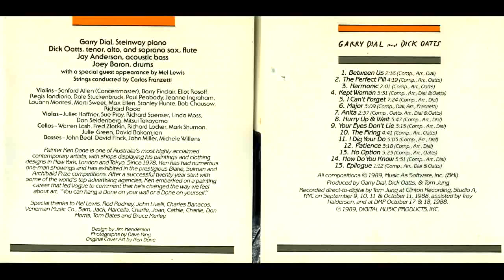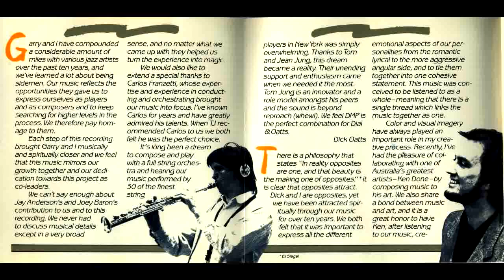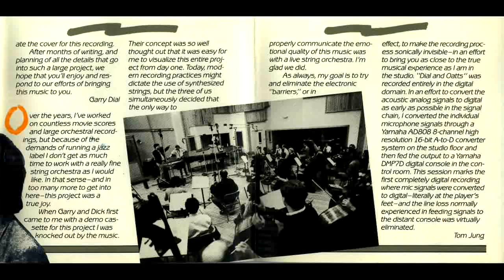Major / The Firing (Garry Dial & Dick Oatts)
"   Gary and I have compounded a considerable amount of miles with various Jazz artists over the past ten years, and we've learned a lot about being sidemen. Our music reflects the opportunities they gave us to express ourselves as players and as composers and to keep searching for higher levels in the process. We therefore pay homage to them.
   Each step of this recording brought Gary and I musically and spiritually closer and we feel that this music mirrors our growth together and our dedication towards this project as co-leaders.
   We can't say enough about Jay Anderson's and Joey Baron's contribution to us and this recording. We never had to discuss musical details except in a very broad sense, and no matter what we came up with they helped us turn the experience into magic.
   We would also like to extend a special thanks to Carlos Franzetti, whose expertise and experience in conducting and orchestration brought our music into focus. I've known Carlos for years and I have greatly admired his talents. When TJ recommended Carlos to us we both felt he was the perfect choice.
   It's long been a dream to compose and play with a full string orchestra and hearing our music perfomed by 30 of the finest string players in New York was simply overwhelming. Thanks to Tom and Jean Jung, this dream became a reality. Their unending support and enthusiasm came when we needed it the most. Tom Jung is an innovator and a role model amongst his peers and the sound is beyond reproach (whew!). We feel DMP is the perfect combination for Dial & Oatts. "
      -- Dick Oatts

"   There is a philosophy that states "in reality opposites are one, and that beauty is the making one of the opposites." (Eli Siegel) It is clear that opposites attract. Dick and I are opposites, yet we have been attracted spiritually through our music for over ten years. We both felt it was important to express all the different emotional aspects of our personalities from the romantic lyrical to the more aggressive angular side, and to tie them together into one cohesive statement. This music was conceived to be listened to as a whole-meaning that there is a single thread which links the music together as one.
   Color and visual imagery have always played an important role in my creative process. Recently, I've had the pleasure of collaborating with one of Australia's greatest artists-Ken Done-by composing music to his art. We also share a bond between music and art, and is a great honor to have Ken, after listening to our music, create the cover for this recording.
   After months of writing and planning all of the details that go into such a large project, we hope that you'll enjoy and respond to our efforts of bringing this music to you.  "
      -- Gary Dial

"    Over the years, I've worked on countless movie scores and large orchestral recordings, but because of the demands of running a jazz label, I don't get as much time to work with a really fine string orchestra s I would like.. In that sense-and in too many more to get into here-this project was a true joy.
   When Gary and Dick first came to me with a demo cassette for this project I was knocked out by the music. Their concept was so well thought out that it was easy for me to visualize this entire project from day one. Today, modern recording practices might dictate the use of synthesized strings, but the three of us simultaneously decided that the only way to properly communicate the emotional quality of this music was with a live string orchestra. I'm glad we did.
   As always, my goal is to try and eliminate the electronic "barriers," or in effect, to make the recording process sonically invisible-in an effort to bring you as close to the true musical experience as I am in the studio. "Dial and Oatts" was recorded entirely in the digital domain. In an effort to convert the acoustic analog signals from to digital as early as possible in the signal chain, I converted the individual microphone signals through a Yamaha AD8008 8-channel high resolution 16-big A-to-D converter system on the studio floor then fed the output to a Yamaha DMP7D digital console in the control room. This session marks the first completely digital recording where mic signals were converted to digital - literally at the player's feet - and the line loss normally experienced in feeding signals to the distant console was virtually eliminated.